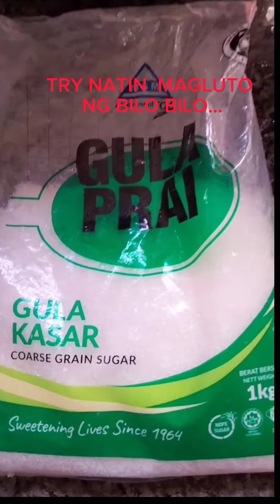TRY MAGLUTO NG TAMBO TAMBO OR BILO BILO KONG TAWAGIN... I LOVE YOU ALL GUYS....